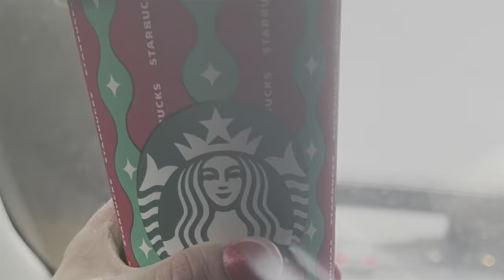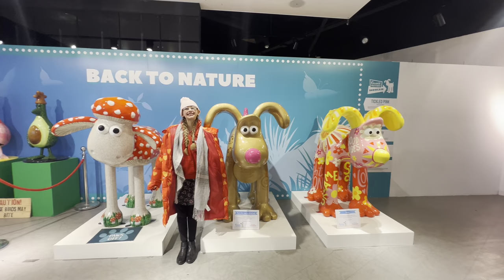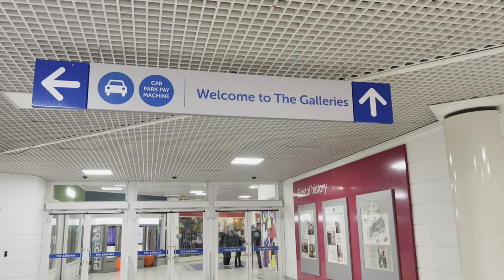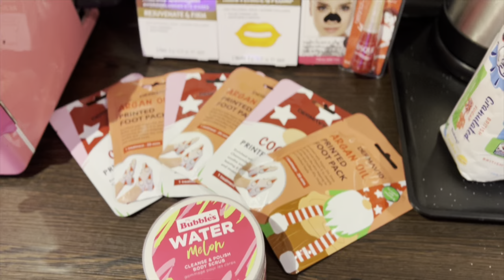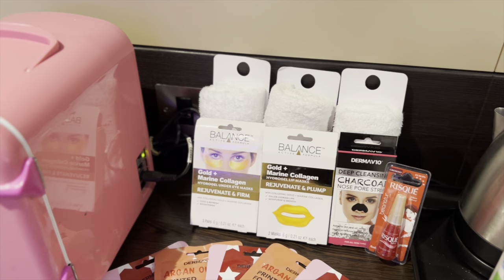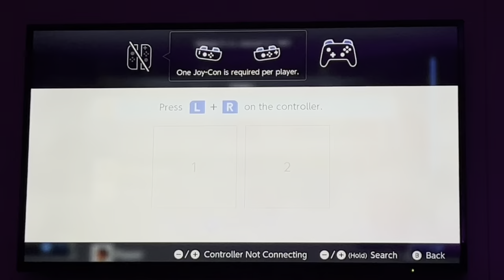HEART HEROES CHARITY CHRISTMAS PARTY 2022! + Cribbs Causeway Bristol Premier inn hotel spa night!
Join us as we have a look around Bristol, head off to the Heart heroes charity christmas party and have a spa night in the Cribbs Causeway Premier Inn Hotel!

Our last time at Cribbs Causeway Premier Inn : BRISTOL! Clifton suspension bridge, observatory & cave + checking in to premier inn Cribbs Causeway

COMING IN 2023: Haven Holidays at Perron sands, Cornwall and Wild Duck, Norfolk, and our first Center Parcs break at Longleat Forest and a MASSIVE SURPRISE STILL TO BE REVEALED!

👊🏻 Half A Heart, Not Half A Life❤️💙